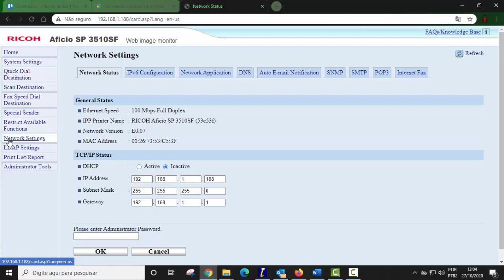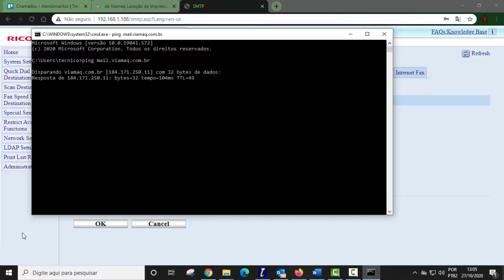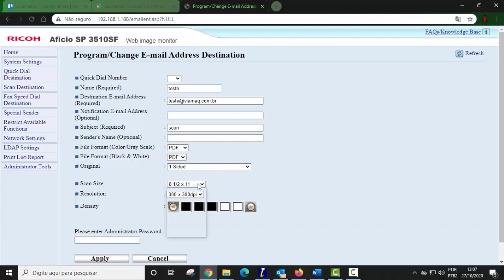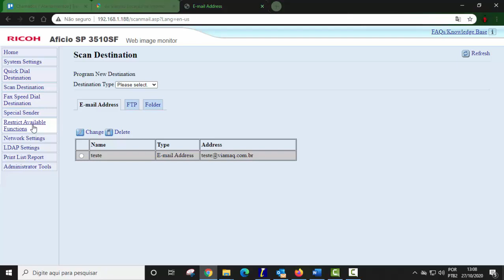Scanner por e-mail Ricoh 377-3710-310-3510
Vídeo rápido mostrando como configurar scanner para email nas ricoh de pequeno porte.